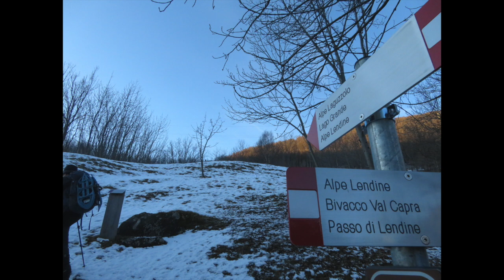Alpe Laguzzolo e Alpe Lendine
Alpe Laguzzolo e Alpe Lendine da Olmo